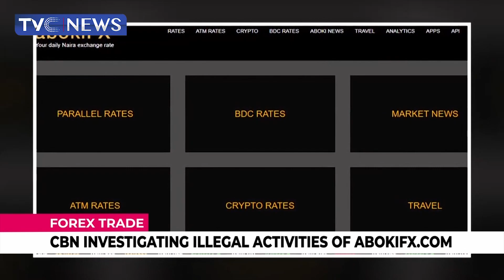WATCH | CBN to Collaborate with Foreign Technical Partner on the E-Naira Project